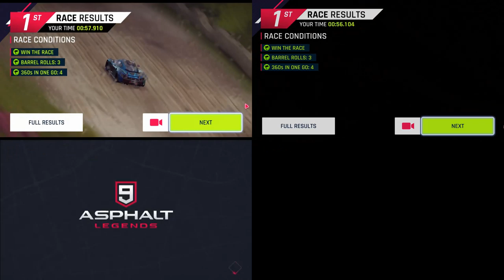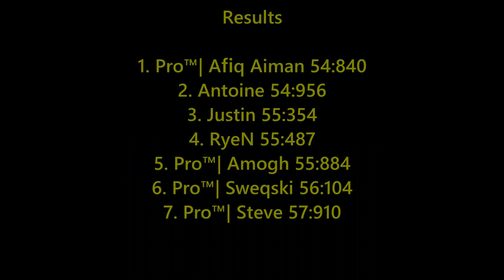Asphalt 9 Pro™ Competition #6 - The Cave/ Mclaren P1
Congratulations again to Afiq for winning the Pro™ Competition this time!

Song:

Plasticpinocchio - Slave in The Fire